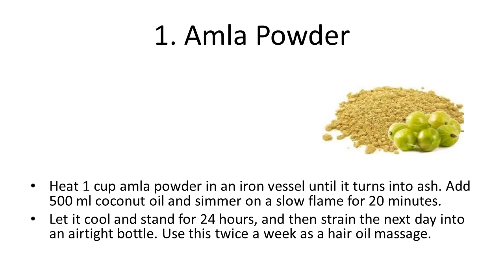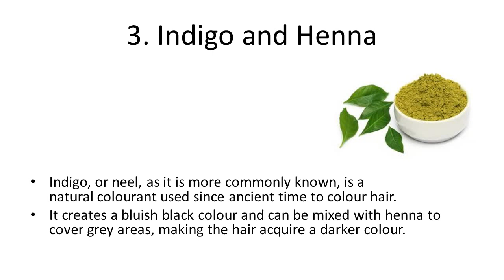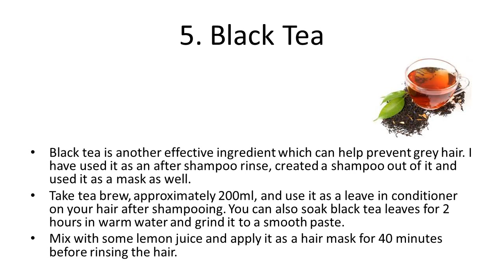6 Effective Home Remedies for White Hair | Best Home Remedies For White Hair Naturally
6 Effective Home Remedies for White Hair | Best Home Remedies For White Hair Naturally